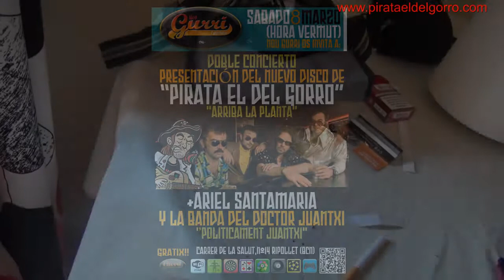pirata el del gorro en Ripollet, bar Gurri 08-03-2014